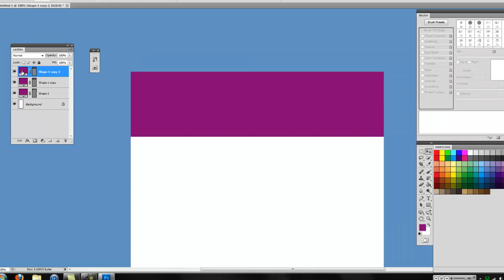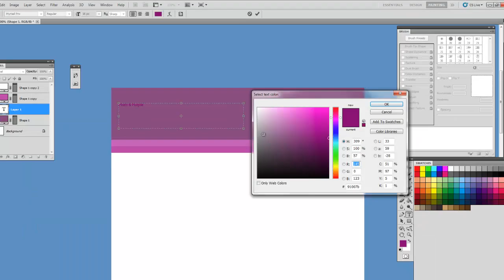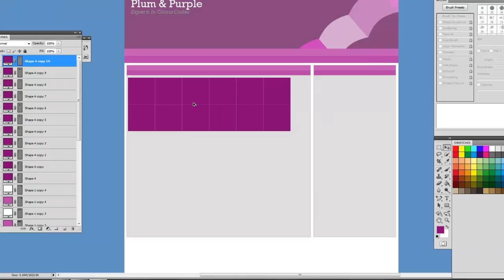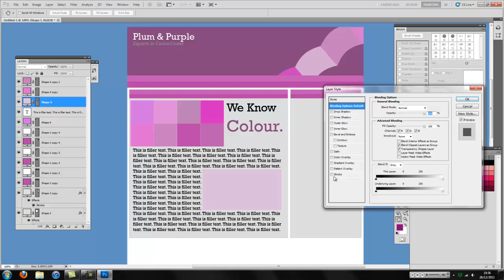Plum & Purple - Photoshop SpeedArt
A Simple colour schemed website design made in photoshop.
Hardware Used :
Acer Aspire AX3910
Wacom Bamboo Pen
Microsoft Mouse 4000